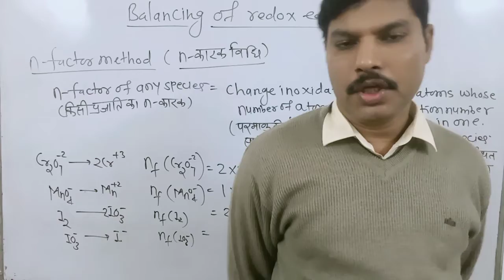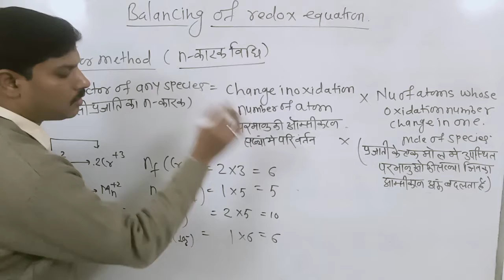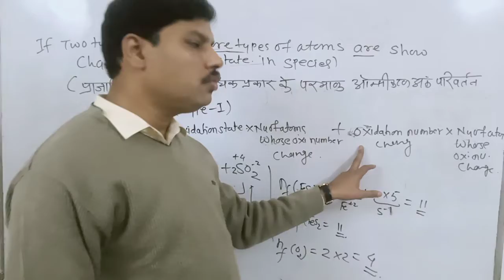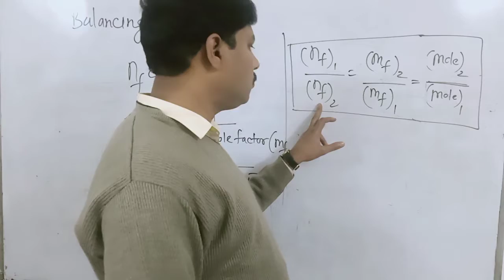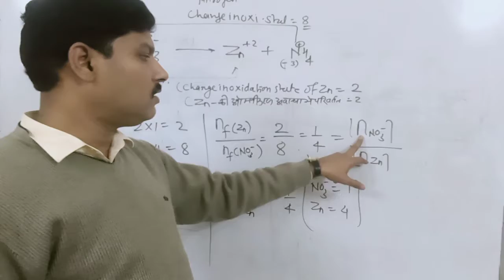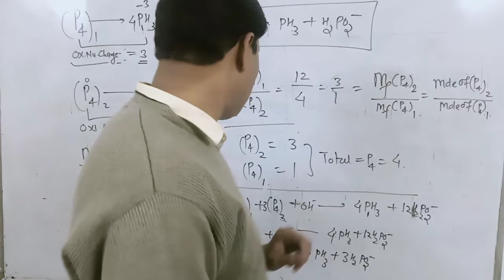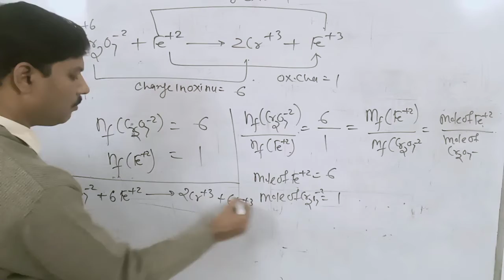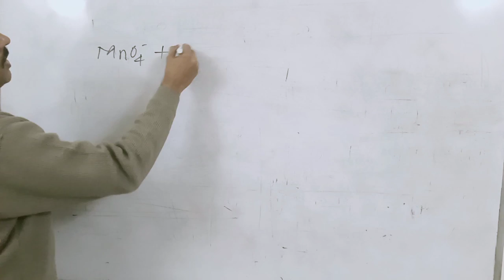Balancing method of redox equations (n-factor method)